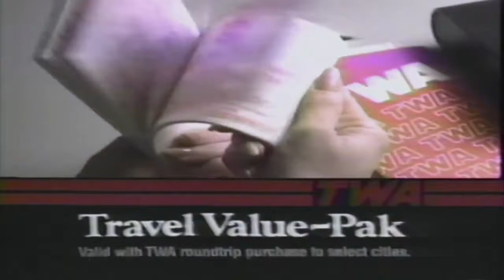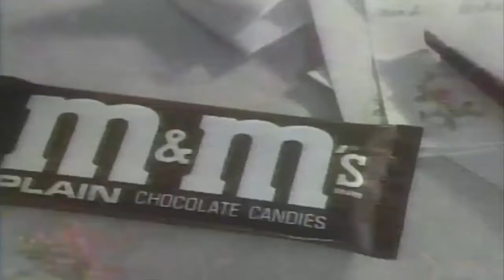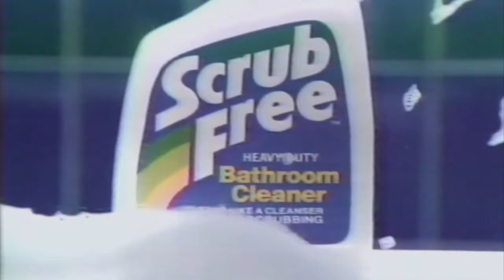1988 Commercial Break - M&M's, AT&T, Boston Globe Jay Leno,Toyota and more - Channel 56 WLVI-TV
Amityville The Demon bumper
Mrs Paul's
TWA
Tylenol
M&Ms
Scrub Free Bathroom Cleaner
AT&T
Boston Globe with Jay Leno
Burger King
Toyota
Stop and Shop